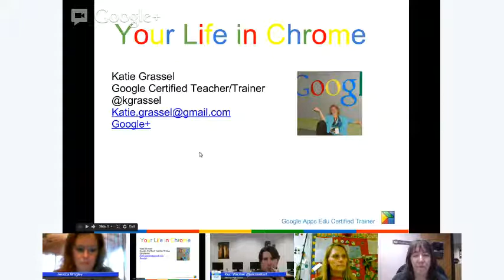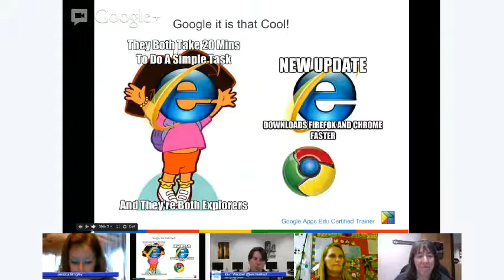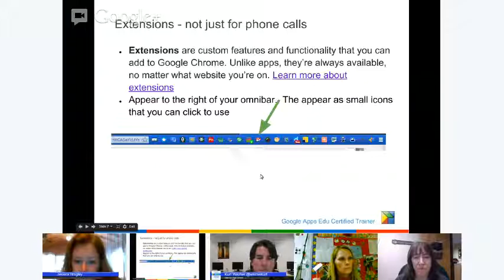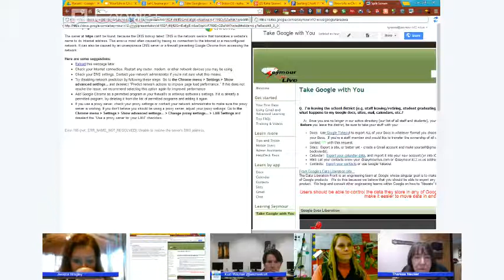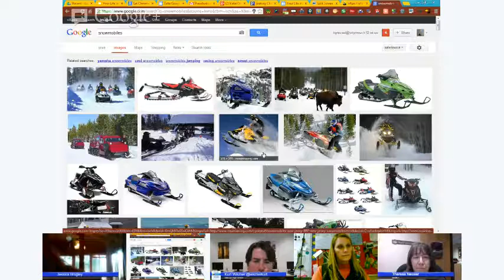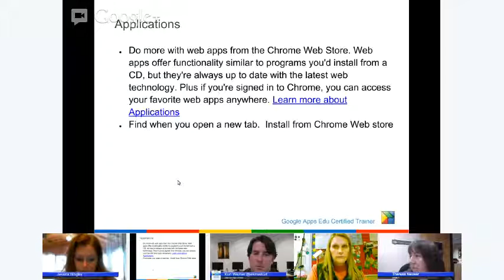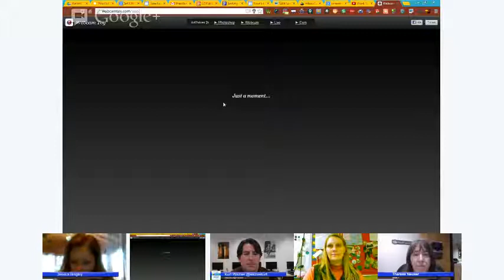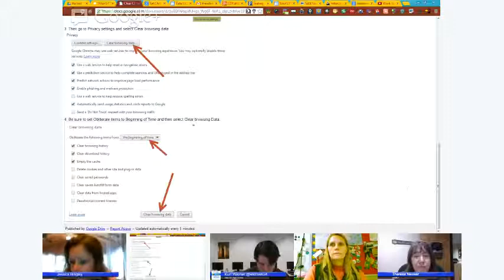Your Life in Chrome